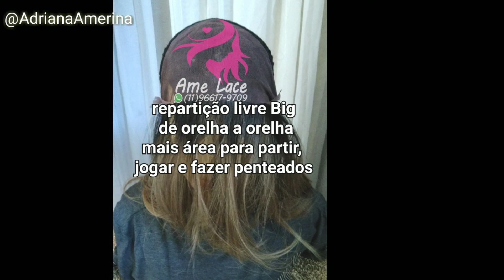Lace front Beauty Salon collection Premium Lace Sabrina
Front lace Premium